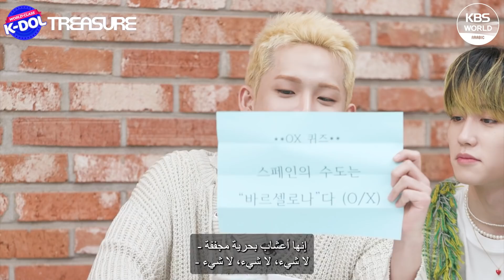[💎TREASURE] Full Video 트레저는 지금 전 세계로 JIKJIN중! (SUB. Arabic/Eng) تريجر إلى الأمام ونحو العالم أجمع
ضيفنا الأول للبرنامج ورلد كلاس الكي-دول 💎TREASURE💎
[World Class K-DOL]

سيتم عرض حلقة الفيديو الأخرى للمعجبين العرب في يوم 4 مارس، أي يوم الجمعة
من الأسبوع القادم ، فترقبوا

عادت فرقة "تريجر" الشبابية يوم الخامس عشر من فبراير الجاري بإصدار ألبومها المصغر الجديد
 "الخطوة الثانية: الباب الأول"
وقد تم تصوير هذه المقابلة من قبل الأقسام الثلاثة للكي بي اس ورلد
وهي القسم العربي بالطبع والقسم الاندونيسي والقسم الاسباني